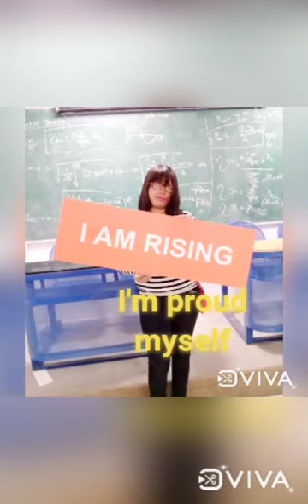Motivational lines/ with acid survivor Reshma khatun.!motivational motivationallines# 2021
Hi guys I hope you all are fine.❤️

   ❤️❤️and show your love. ❤️❤️